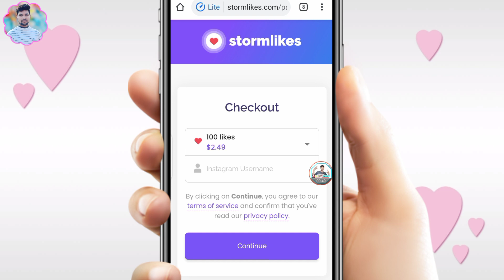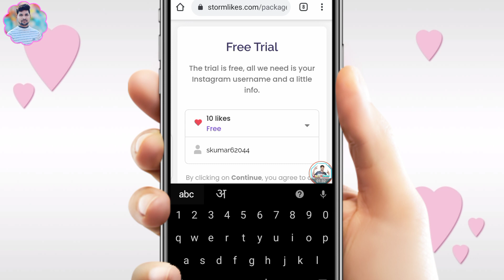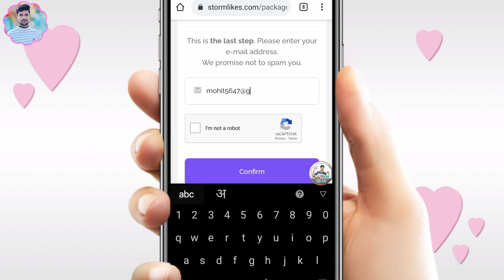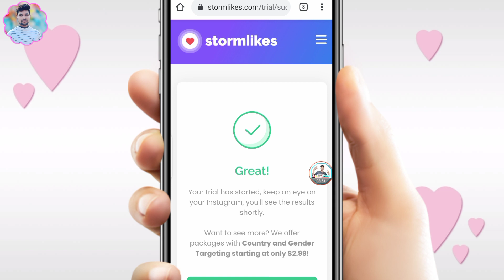Instagram like kaise badhaye ||Photo par like kaise badhaye instagram par